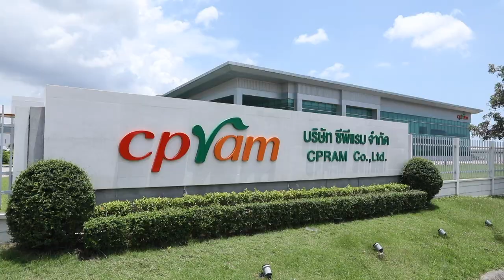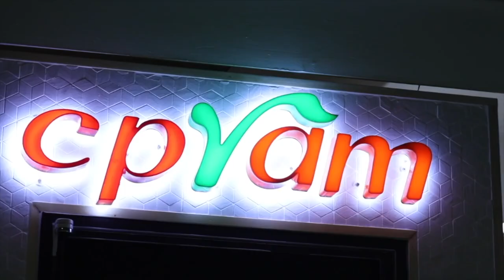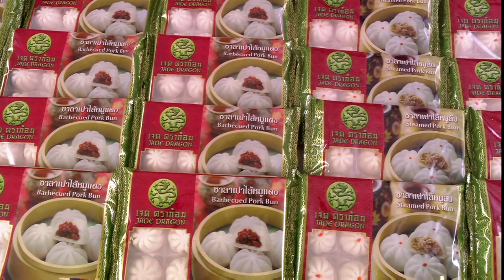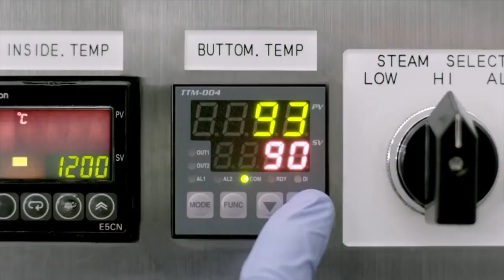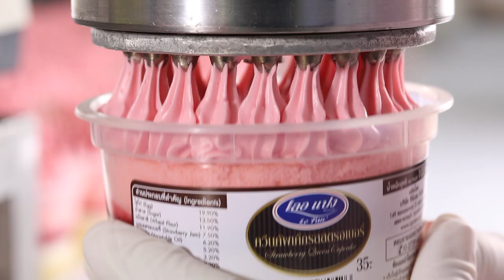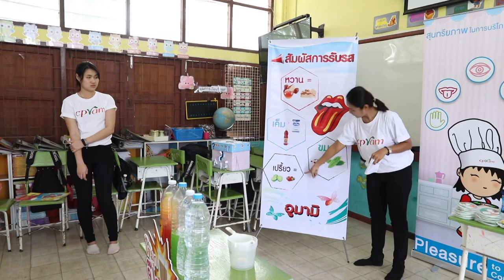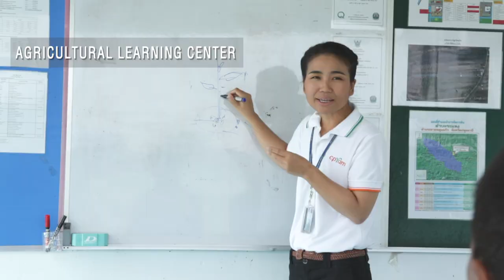CPRAM Company Profile (2019) (Eng Version)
CPRAM Company Limited is one of the companies of the Charoen Pokphand Group producing and distributing ready-to-eat foods and freshly made bakery produce. CPRAM has the aspirations to supply tasty foods of high nutritious value to everybody´s liking by placing emphasis on creativity and a high quality guaranteed by our production methods of international standards and our own Research and Development Department. Our business does not only consist of the production supplying products to leading brands worldwide, but we also develop our own brands.